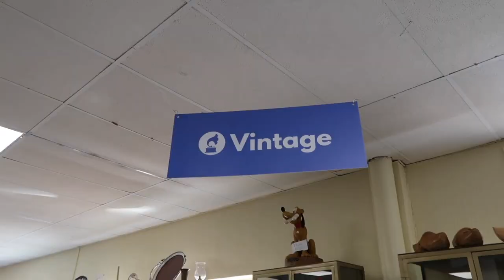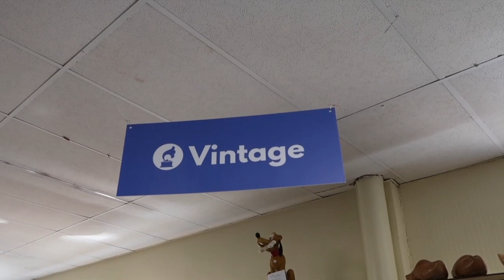cozy autumn thrift with me 🍂🤍🧸 *classic soft academia aesthetic*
hope y'all enjoy this thrift with me :)